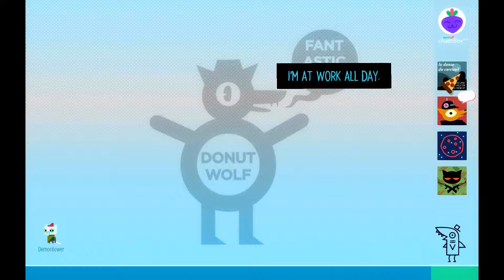Night In The Woods | I Am The Bandit Queen | 08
Developed by Finji

I haven't played this in a while, but I do remember there were a few things that needed to be done! Like feeding them rats! And I don't know why I didn't think about it before, but it hit me that I could've gone back to the underground and...attempt to do crime things...like stealing a pretzel! Myes, myes...easy fingers, steady...steady...you got this, right? o.O;